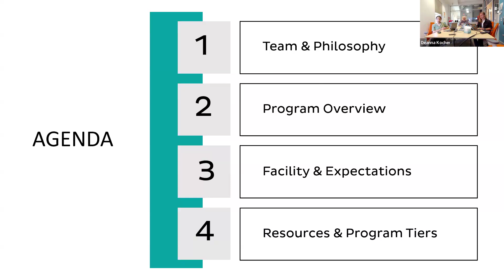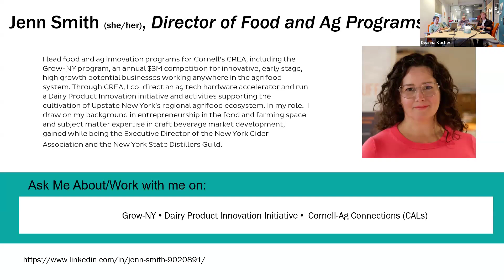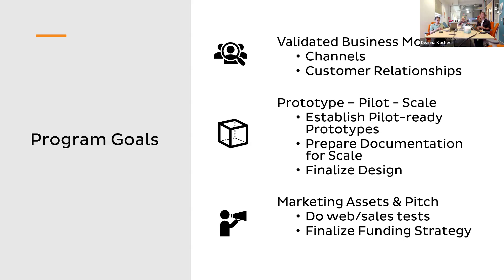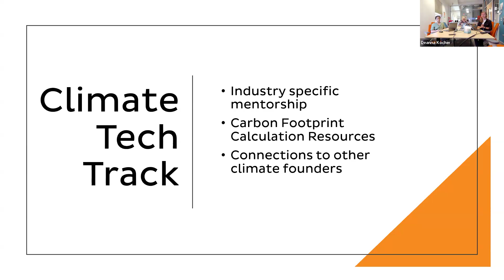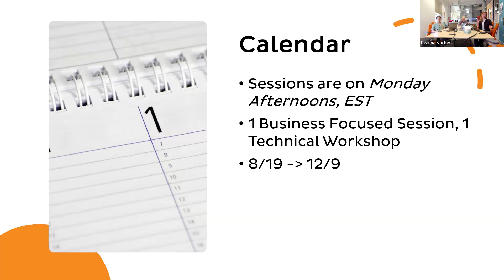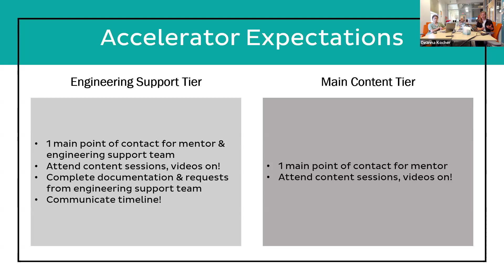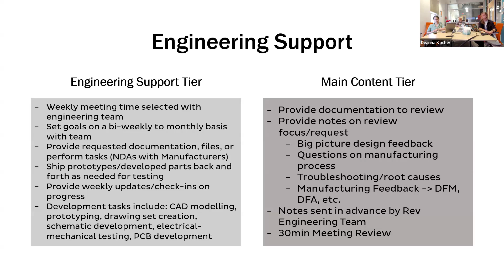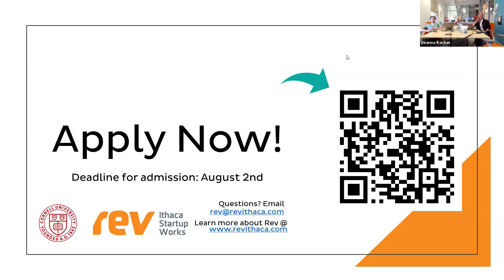Protofacturing Accelerator Information Session - July 25, 2024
Are you an entrepreneur ready to refine your prototype and are preparing for initial manufacturing runs? Rev: Ithaca Startup Works invites you to immerse yourself in protofacturing!

From August to December, Rev’s Protofacturing Hardware Accelerator guides product teams through refining their initial prototypes to create an engineering prototype, while continuing to engage in customer discovery and securing funding for the up front manufacturing costs of physical products.

The program offers four unique tracks with tailored content and instruction:

Classic Track: Open to innovators in any field, the classic track provides foundational training across industries.
AgTech Track: Agriculture technology startups are immersed in specialized training and connected to experts and potential partners within the agriculture industry.
ClimateTech Track: Climate tech startups are placed in a like-minded cohort, matched with clean energy and clean tech mentors, and learn from guest speakers in the field.
MedTech Track: Medical device startups receive mentorship and networking connections with experts working in the medical field.
Applications are now being accepted for all tracks of the 2024 Protofacturing Hardware Accelerator!

The accelerator will be hosted virtually beginning in late August through December 2024. Select teams will receive development support and access to Rev’s prototyping facility and engineering team. The program is free and open to the public.